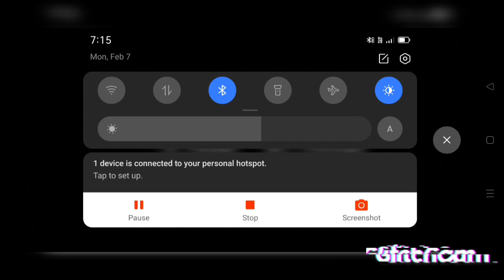granny2 full game play door eskipe with funny video and boys gaming plizzs subscribe kar do